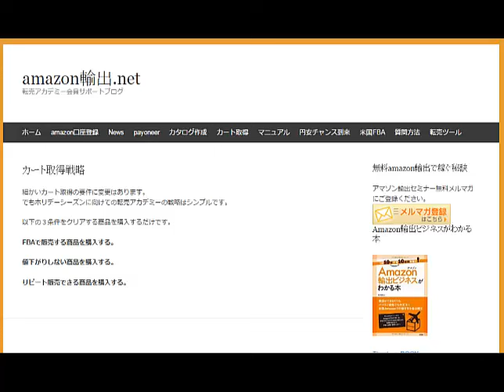ホリデーシーズンに向けての戦略